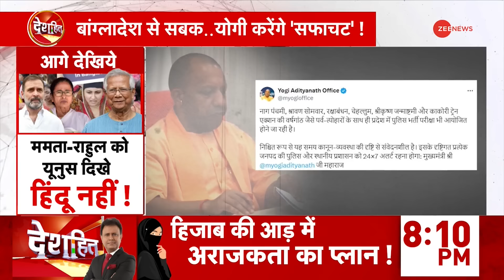CM Yogi Action on Bangladesh Crisis Update: बांग्लादेश से सबक.. योगी करेंगे 'सफाचट'! | Deshhit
उत्तर प्रदेश में उपचुनावों की तैयारियों के बीच, NDA खेमें में हलचल तेज हो गई है... खबर है कि बीजेपी अधिकतर सीटों पर खुद लड़ने की तैयारी कर रही है. वहीं साथी दलों के हाथ सिर्फ एक सीट लगने के आसार हैं... दरअसल बीजेपी अधिकतर सीटों पर कमल के निशान के साथ ही चुनाव लड़ना चाहती है... ताकि वोटरों के बीच किसी भी तरह के भ्रम की स्थिति ना बने...लेकिन अब देखना ये होगा कि सीट ना मिलने की कसक पर सहयोगी दलों का क्या रिएक्शन होगा.

Amidst preparations for by-elections in Uttar Pradesh, there is a lot of activity in the NDA camp... It is reported that BJP is preparing to contest on most of the seats... while the allies are expected to get only one seat... Actually, BJP wants to contest on most of the seats with the lotus symbol... so that there is no confusion among the voters... but now it remains to be seen what will be the reaction of the allies on the pain of not getting the seat.